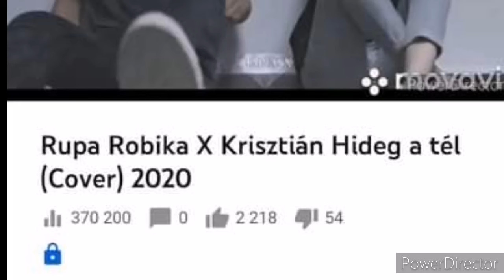Rupa Robika X Krisztián - Hideg a tél (Cover)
A dal feldolgozás Missh Kisha Burai Krisztián szerzeménye

Bulikat névre szóló dalokat vállalunk 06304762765 vagy Facebookon megtaláltok minket Rupa Robika X Pogasits Krisztián keress minket bizalommal